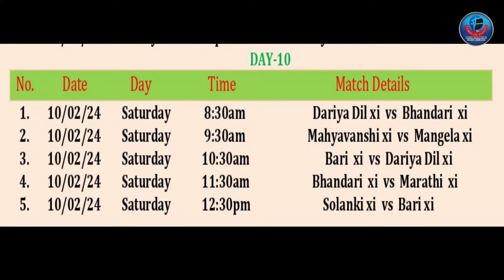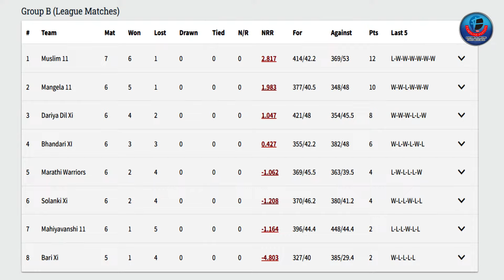MATCH 53 | MANGELA XI vs MAHIYAVANSHI XI | FANCY CUP - 2024 | DAMAN